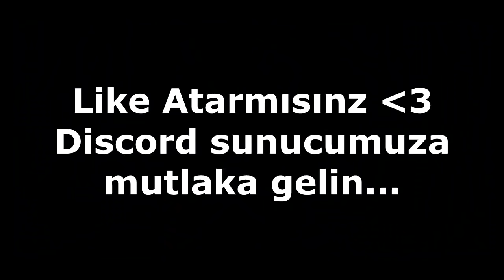CRAFTRİSE'NİN YENİ HİLE KORUMASI AKTİF EDİLDİ - (DAHA EFSANE OLDU)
●▬▬▬▬  ÖNEMLİ ! ▬▬▬▬●

► HESAB İSİMLERİ
CraftRise : MrLewendPvP